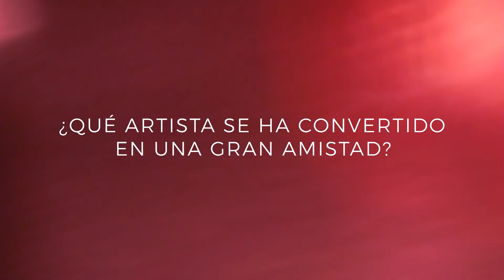LAB Talks - Entrevista con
Bienvenidxs a LAB Talks.

En esta ocasión tuvimos el placer de pasarnos por el camerino para hablar con Joris Voorn.

¿Conocías la figura artística del holandés?

Poco se puede añadir a la impecable trayectoria de Joris Voorn. Considerado uno de los estandartes de la música electrónica en Holanda y parte de Europa. Dueño de sellos como Green, Rejected o Spectrum, Joris Voorn es uno de los artistas más demandados de todo el circuito internacional.

Historia viva de la música electrónica internacional, no te pierdas sus respuestas a nuestras ya clásicas preguntas.

Enjoy the talk. This is LAB theClub